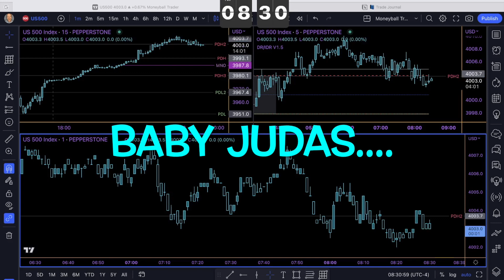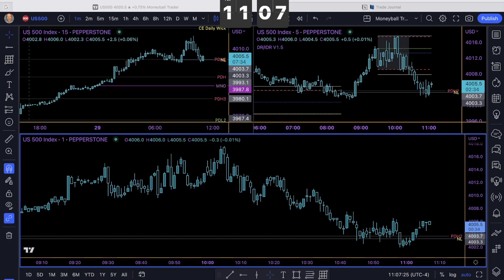Market RePlay: 8hrs of Price Action on S&P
After a large Asian range, we see a large London range. Up since the previous day's closing session, crazy. Expect son poor price action coming during Ny Open. If you are super patient you can see a nice retracement and subsequent long entry to get yourself back into the institutional order flow. Good Luck, Be Safe.
Be Water💧

LRLR- Low Resistance Liquidity Run
HRLR- High Resistance Liquidity Run
BiSi- Buyside imbalance Sellside inefficiency
SiBi- Sellside imbalance Buyside inefficiency
HOD-High of Day (premarket)
LOD- Low of Day (premarket)
MNO- Midnight Open price (EST)
NL- News embargo lifts at 8:30, this is that price
NYO- New York Open price
NYC- New York second session open
NWOG- New Week Opening Gap
BSL- Buyside Liquidity
SSL- Sellside Liquidity
EQ- Equilibrium of the HTF range
FVG- Fair Value Gap (price imbalance)
POI- Point of Interest
DOL- Draw on Liquidity
OTE- Optimal Trade Entry (62%-78% Fibonacci levels)
SMT- Smart Money Technique

Take a mental note of how price interacts with these levels every single day.